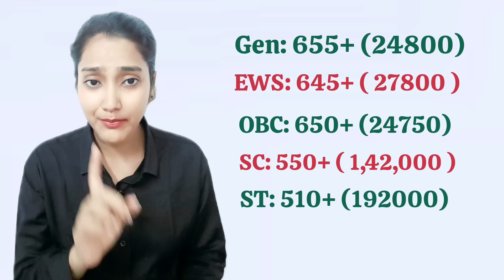AIQ cutoff 2024 | NEET cutoff marks for all india Counselling | MCC Counselling 2024 | NEET UG 2024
✅Link for the playlist of " NEET "

All India Quota counselling cutoff
NEET cutoff
marks for all india Counselling
NEET UG 2024 cutoff for aiq
neet mcc counselling cutoff
neet AIQ counselling cutoff
all india counselling ki cutoff kitni jayegi
AIQ ki cutoff kitni jayegi
kya cutoff hogi AIQ counselling ki
MBBS cutoff
MBBS cutoff for AIQ counselling
all india quota counselling MBBS cutoff
MBBS ki cutoff kitni hogi
neet ki counseling
neet counselling all updates
all updates of neet ug counselling
all india wali counselling me participate karna chahiye ya nahi
AIQ me participate karein ya nahi
AIQ cutoff
AIQ counselling cutoff
cutoff for AIQ counselling
Sparkup Classes
Suman Yadav
Suman mam